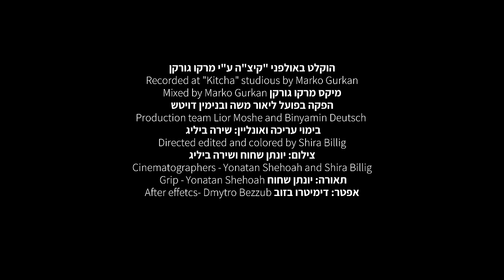יונתן רזאל - צייר | Yonatan Razel - Painter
ייצוג וניהול: דוד פדידה - FDD פרודקשיין בע"מ

בס"ד
יצירה לנגן אחד,פסנתר מקלדות ולופר
מילים ולחן: יונתן רזאל
music for piano and keybords using a looper
music and lyrics - Yonatan Raz'el

צייר painter
יצירה לפנסתר  ומקלדות לביצוע "לייב " ע"י שימוש בלופר

הרעיון להקליט פסנתר אקוסטי בלופר עלה לי כשניגנתי עם ניצן חן בן דודי היקר אשר הפליא לנגן בכינור תוך כדי שימוש בהעלאות שונות של "פיציקטו" ושאר גוונים שונים .
התעכבתי והתעכבתי ...כהרגלי
ומאז, השימוש בלופר בכל מיני וריאציות הולך ונעשה נפוץ ומפורסם יותר, אך בכל זאת עדיין רציתי לנסות ולראות מה יוצא ממני במפגש הזה ...
התנגשות הרבדים והצלילים אחד בשני, כשרק רגע אחד לפני כן ניגנת אותם , כמו גלים העולים ממעמקים , מרגש אותי כל פעם מחדש והוא פותח אצלי המון אופציות יצירתיות חדשות .

אז הנה הוא לפניכם ..נסיון ראשון ..לשיר כמו גלי הים ..כמו ציפור ..לעוף מעל צלילים

אולי גם משהו קטן לחודש הזה ...חודש הרחמים והסליחות ... גם המלך בשדה

יונתן

יוצא אל הדרך
כל השבילים פתוחים
כורע ברך
מול שמים מאירים

האם אמצא מעיין קטן ?
ואעוף מעל לזמן ?

כמו צייר
מול דף ריק
כמו ציפור
מול המרחבים

רוצה לשיר עם גלי הים
שיר הלל
לבורא עולם

הוקלט באולפני "קיצ"ה ע"י מרקו גורקן recorded at "Kitcha" studious by Marko Gurkan
מיקס מרקו גורקן mixed by Marko Gurkan
הפקה בפועל ליאור משה ובנימין דויטש production team Lior Moshe and Binyamin Deutsch
בימוי עריכה ואונליין: שירה ביליג
צילום: יונתן שחוח ושירה ביליג
תאורה: יונתן שחוח
אפטר: דימיטרו בזוב
Video Credits
Directed edited and colored by Shira Billig
Cinematographers - Yonatan Shehoah and Shira Billig
Grip - Yonatan Shehoah
After effetcs- Dmytro Bezzub